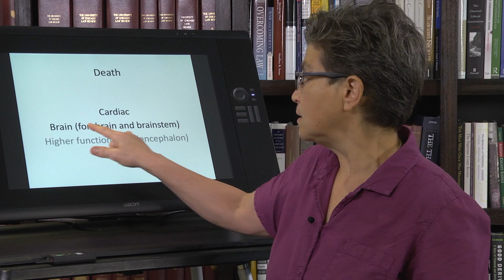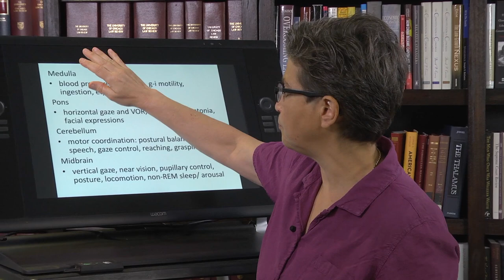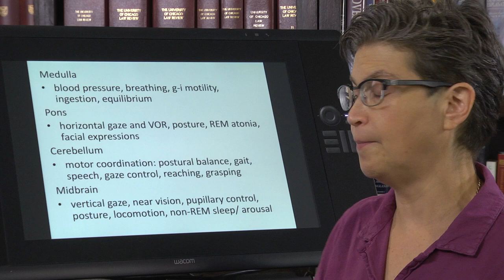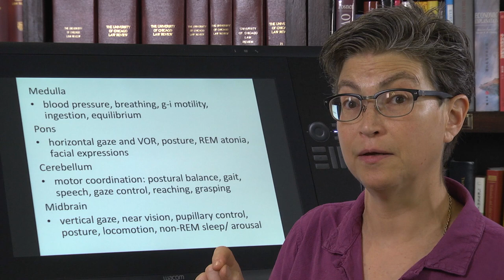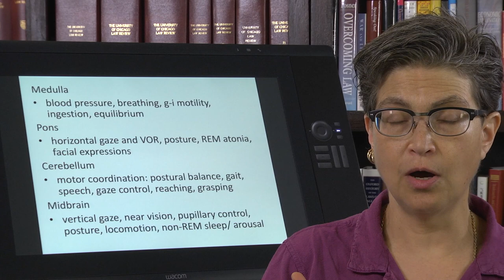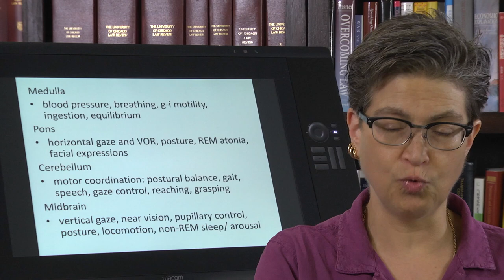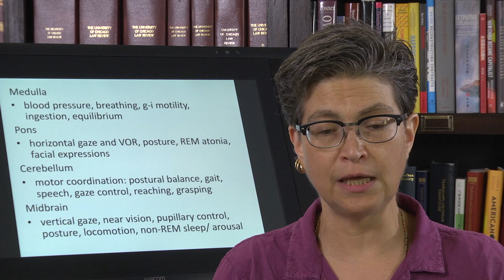6.1 The Brainstem and Brain Death